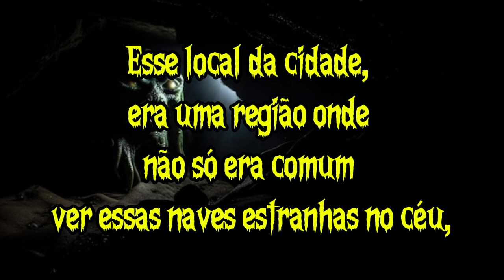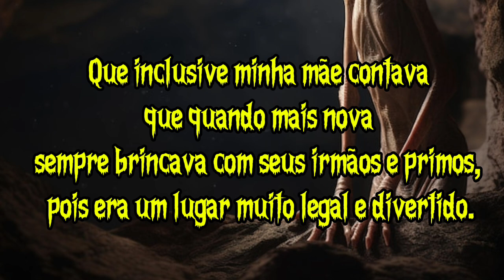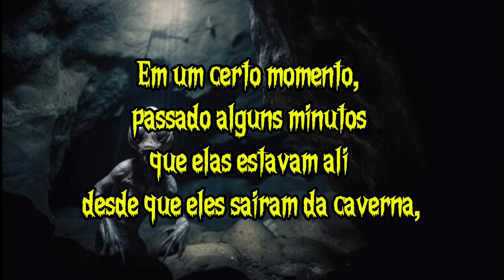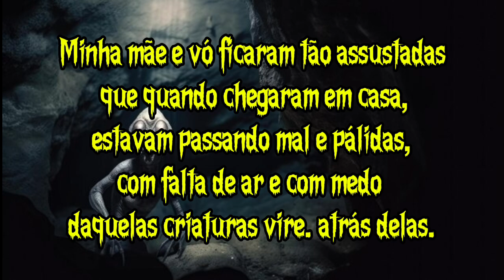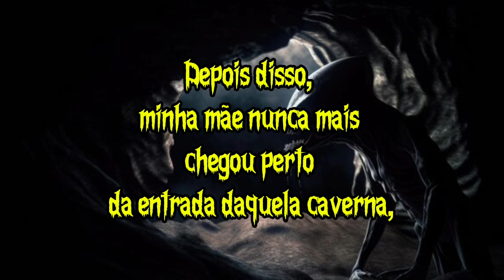CONTOS DE SUSPENSE # A CAVERNA ALIENÍGENA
CONTOS DE SUSPENSE

VISÕES ATERRADORAS DE UMA JOVEM FAZEM CRER Q POSSA EXISTIR ALGO ESTRANHO EM UMA CAVERNA.